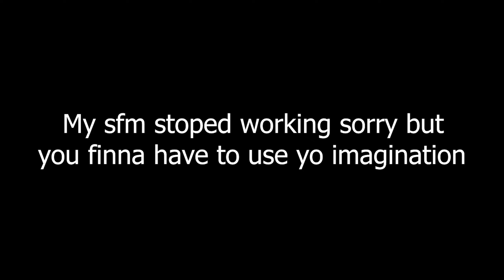Sus Double Donks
This has to be my zestiest and most sus video i've made, but that double donk got me feeling a lil different